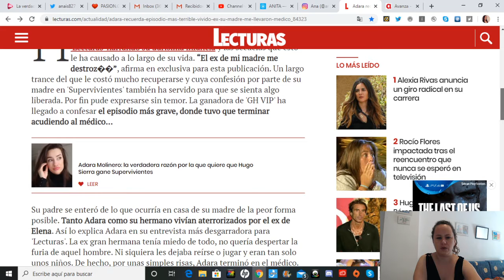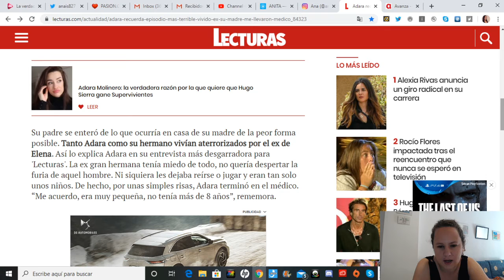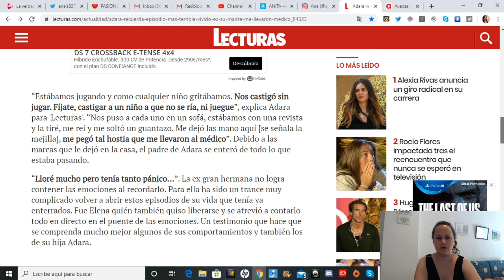Adara Molinero: la verdadera razón por la que quiere que Hugo Sierra gane Supervivientes